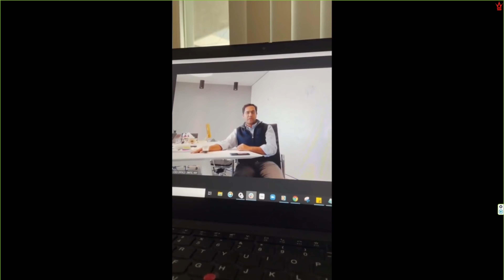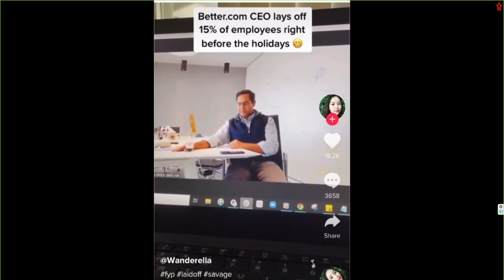Employer Heartlessly Fires 900 Employees On A Zoom Call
CEO fires 900 employees through a Zoom call due to trends changing and the restructuring of the company